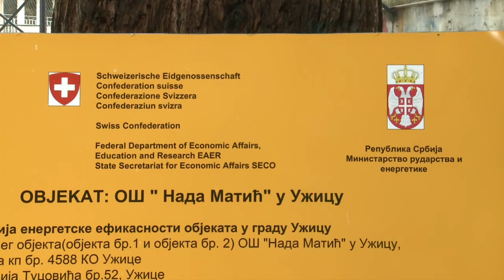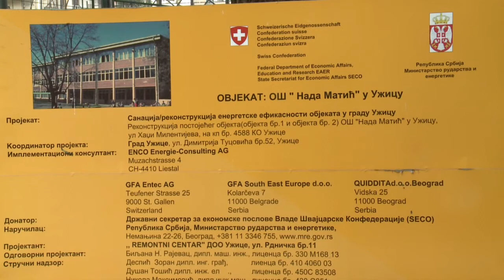31.08.2022. Radovi na energetskoj sanaciji u OŠ „Nada Matić“ pri kraju